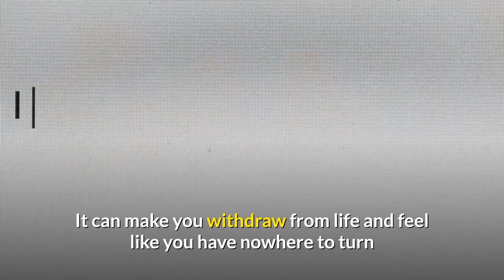How To Stop Destructive Thoughts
More self-help resources that can help you to transform into a better you.

Manifestation Miracle
Discover The #1 Secret For Manifesting Wealth, Happiness, Love & Success Into Your Life.

Amazing You

Harvard Trained Psychologist Reveals The Secret To Turning Your Dream Life Into Reality. The 7 Days Secret To Turning Your Life From Average To Amazing.